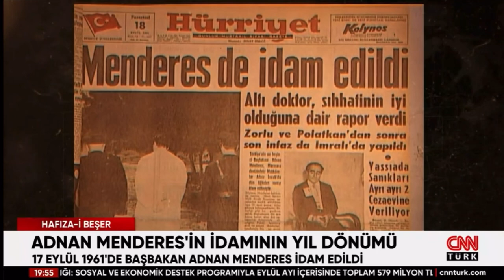Hafıza-i Beşer / Adnan Menderes’in İdamı